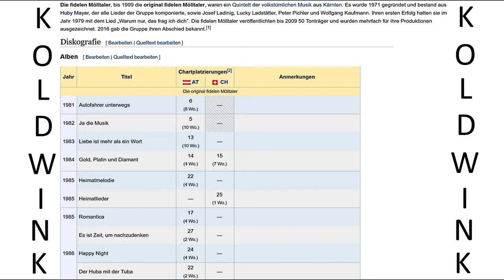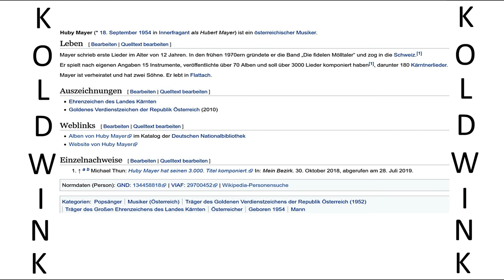KÜSSEN IST KEINE SÜNDE - ORIG. FIDELE MÖLLTALER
Album:
Happy Night (1986) (CBS)
Interpret:
- Die Original fidelen Mölltaler, bestehend aus:
- Huby (Hubert) Mayer, Bariton und Komponist alle Lieder
- Stefan Ladinig, Trompete
- Lucky (Ludwig) Ladstätter, Klarinette
- Erich Lackner, Akkordeon
- Josef Ladinig, Gitarre

Die fidelen Mölltaler, bis 1999 die original fidelen Mölltaler, waren ein Quintett der volkstümlichen Musik aus Kärnten. Es wurde 1971 gegründet und bestand aus Huby Mayer, der alle Lieder der Gruppe komponierte, sowie Josef Ladinig, Lucky Ladstätter, Peter Pichler und Wolfgang Kaufmann. Ihren ersten Erfolg hatten sie im Jahr 1979 mit dem Lied „Warum nur, das frag ich dich“. Die fidelen Mölltaler veröffentlichten bis 2009 50 Tonträger und wurden mehrfach für ihre Produktionen ausgezeichnet. 2016 gab die Gruppe ihren Abschied bekannt.

Huby Mayer (* 18. September 1954 in Innerfragant als Hubert Mayer) ist ein österreichischer Musiker.

Leben:
Mayer schrieb erste Lieder im Alter von 12 Jahren. In den frühen 1970ern gründete er die Band „Die fidelen Mölltaler“ und zog in die Schweiz.

Er spielt nach eigenen Angaben 15 Instrumente, veröffentlichte über 70 Alben und soll über 3000 Lieder komponiert haben, darunter 180 Kärntnerlieder.

Mayer ist verheiratet und hat zwei Söhne. Er lebt in Flattach.